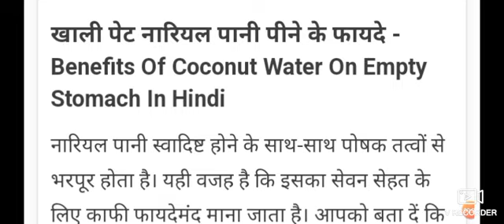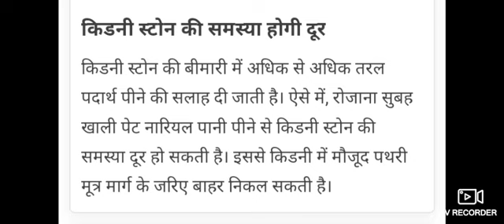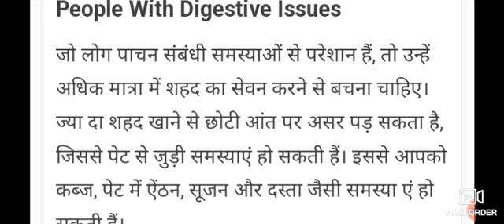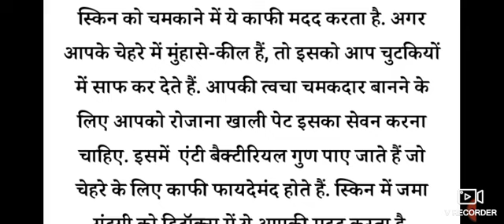खाली पेट नारियल पानी पीने के फायदे//benefits of coconut water/nariyal Pani peene ke fayde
खाली पेट नारियल पानी पीने के फायदे - benefits of coconut water on empty stomach in hindi

हरा नारियल पानी पीने के फायदे

खाली पेट नारियल पानी पीने के फायदे और नुकसान

सुबह खाली पेट नारियल पानी पीने के फायदे

रोज नारियल पानी पीने के फायदे

Pregnancy me khali pet nariyal pani peene ke fayde

नारियल पानी की मलाई के फायदे

— नारियल पानी कसरत के दौरान और बाद में पीने के लिए एक बेहतरीन पेय है। यह खनिजों, इलेक्ट्रोलाइट्स और एंटीऑक्सीडेंट से ...

सुबह-सुबह नारियल पानी पीने के ये फायदे कर देंगे हैरान

सर्दियों में इस समय नारियल पानी पीने से होते हैं 2 गुना फायदे, जानें

नारियल पानी कब पीना चाहिए ? |
नारियल पानी के फायदे और नुकसान |
खाली पेट नारियल पानी पीने के फायदे
Benefits of coconut water
बुखार में नारियल पानी के फायदे

नारियल पानी पीने के बाद क्या नहीं खाना चाहिए

प्रेगनेंसी में नारियल पानी पीने के फायदे

नारियल पानी के नुकसान

पीरियड में नारियल पानी के फायदे

काजू और पिस्ता खाने के फायदे- Cashew and Pistachio Benefits in Hindi

अंकुरित चना और मूंगफली खाने के फायदे- Sprouted Gram And Peanuts Benefits in Hindi

अंकुरित चना और मूंगफली खाने के फायदे- Sprouted Gram And Peanuts Benefits

अंकुरित चना और मूंगफली खाने के फायदे- Sprouted Gram And Peanuts Benefits in Hindi · 1. पाचन तंत्र के लिए फायदेमंद · 2. इम्यूनिटी ...
गुड़ और मूंगफली एक साथ खाने के फायदे
चना, बादाम और किशमिश खाने के फायदे- Benefits Of Soaked Chickpeas Almonds And Raisins in Hindi

चना, बादाम और किशमिश खाने के फायदे//Benefits Of Soaked Chickpeas Almonds And Raisins
खाली पेट किशमिश का पानी पीने के फायदा | Benefits of drinking raisin water on an empty stomach
काजू, किशमिश और बादाम खाने के फायदे-  Cashew Raisins and Almonds with Milk Benefits in hindi

दूध में काजू, किशमिश और बादाम खाने के फायदे-  Cashew Raisins and Almonds with Milk Benefits in Hindi

दूध में मखाना, बादाम और किशमिश उबालकर पीने के 6 फायदे
दूध में उबालकर खाएं काजू, किशमिश और बादाम, मिलेंगे जबरदस्त फायदे
Dry Fruits Benefits: काजू, किशमिश, बादाम एक साथ खाने के चमत्कारिक फायदे, आप हो जाएंगे हैरान

 वजन बढ़ाने में सहायक · खून की कमी होती है दूर · शरीर में रहती है एनर्जी · पाचन क्रिया रहती है दुरुस्त · मांसपेशियों के लिए

दूध में उबालकर खाएं मखाना, बादाम और किशमिश, मिलेंगे जबरदस्त फायदे ...

roj Raat me khaskhas wala dudh peene ke fayde

दूध में मखाना, बादाम और किशमिश उबालकर खाने के फायदे | Makhana ...

गर्म दूध में मखाना मिलाकर खाने से होते है चौकाने वाले फायदे । गर्म दूध के ..

रात में खसखस वाला दूध के फायदे
Benefits Of Drinking Poppy Seeds Milk At Night

रोज भीगे अंजीर के फायदे//Bheege Anjeer Khane ke Fayde//भीगे हुए अंजीर खाने के फायदे/anjeer ke fayde

खाली पेट अंजीर खाने के फायदे: Khali Pet Anjeer Khane ke Fayde: Fig Benefits on Empty Stomach

अंजीर और काजू खाने के फायदे-
 Soaked Figs and Cashew Benefits
अंजीर बादाम किशमिश एक साथ खाने के फायदे//अंजीर खाने  के फायदे//anjeer khane ke fayde
अंजीर और किशमिश खाने के फायदे /अंजीर खाने  के फायदे/anjeer aur kishmish khane ke fayde

Anjeer Price

अंजीर खाने  के फायदे//anjeer khane ke fayde//anjeer khane ke Labh/ पुरुषों के लिए अंजीर के फायदे
अंजीर बादाम किशमिश एक साथ खाने के फायदे

link

link

People also search form

Dudh mein makhana badam aur kishmish khane ke fayde full

रात को सोते समय 4 मखाने खाने से पैरों तले जमीन खिसक जाएगी इतने फायदे के सोचेंगे भी नही

दूध और मखाने खाने के नुकसान

काजू, बादाम किशमिश एक साथ खाने के फायदे

दूध में बादाम मिलाकर पीने के फायदे